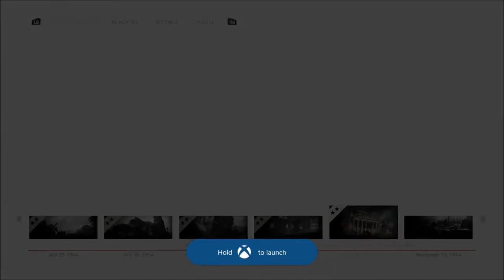Call of Duty: WWII Campaign - Collateral Damage - Part #6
Part 6 of Call of Duty: WWII campaign gameplay through level 6, Collateral Damage.